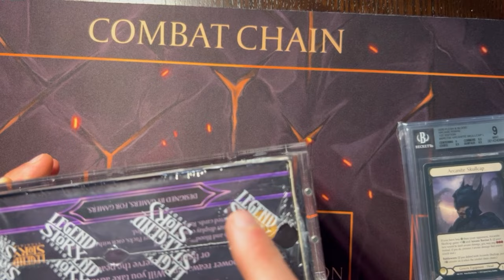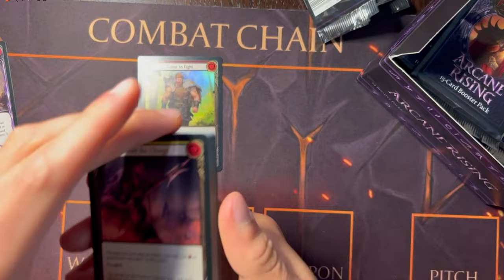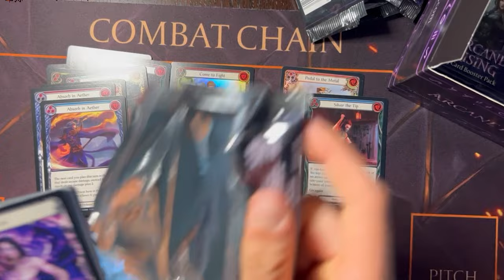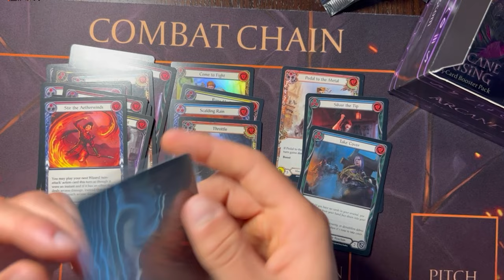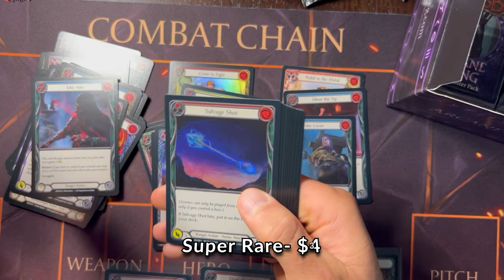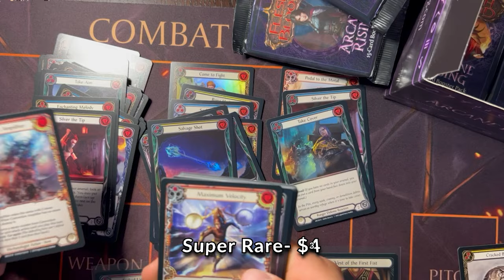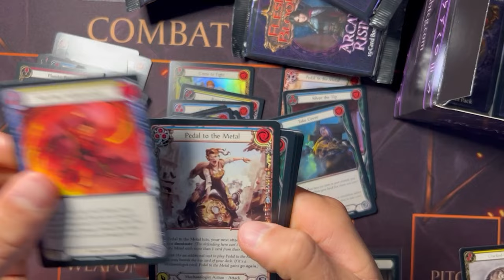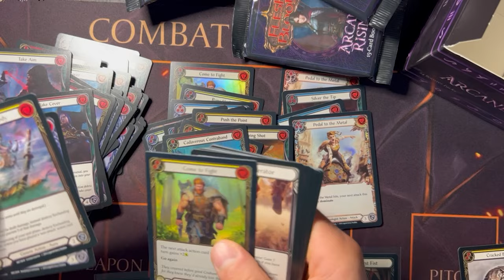Keep on Ripping Arcane Rising First Edition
Here is the vid with the skull cap pull:

One of the most CRACKED boxes of ARC First Ed!